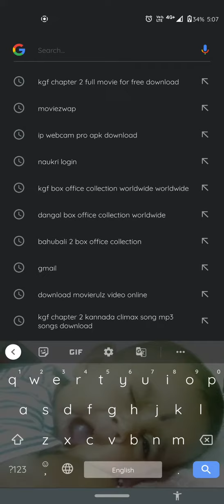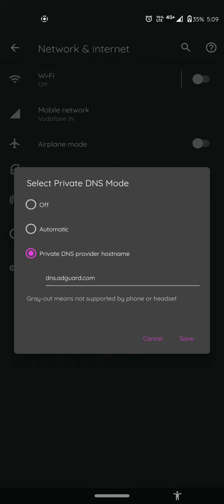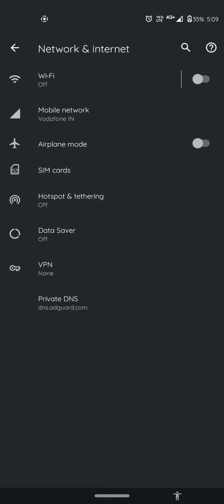Avoid advertise on your Android phone follow my step